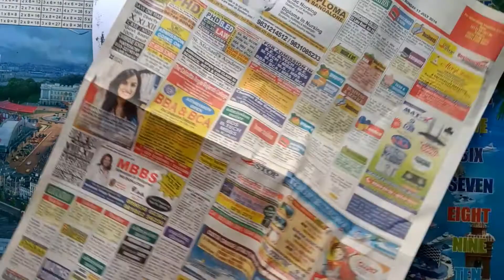A fairy wants to tell something 🥺🥺🥺🥺🥺 || Artu Cratu